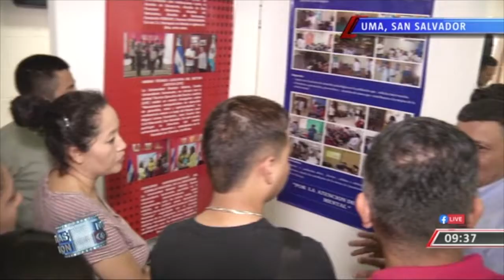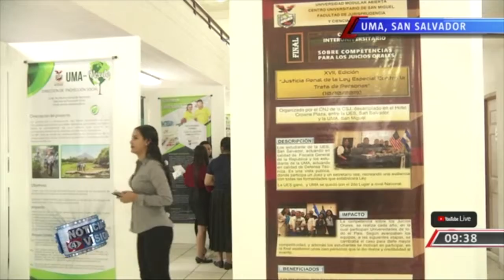UMA - Segunda exposición nacional de buenas prácticas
Estudiantes y maestros inauguraron la segunda exposición nacional de buenas prácticas en la Universidad Modular Abierta (UMA) Fiorentina campos nos amplia.